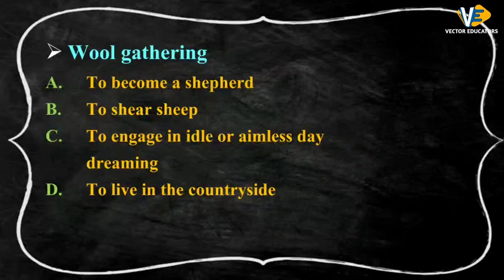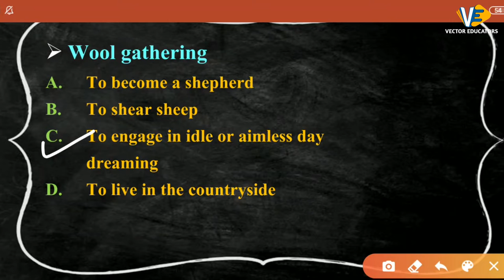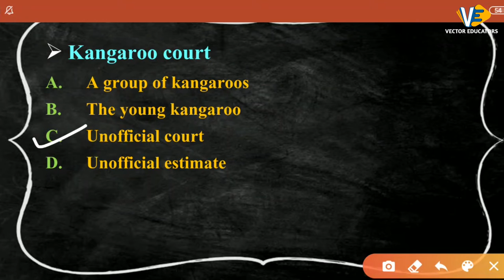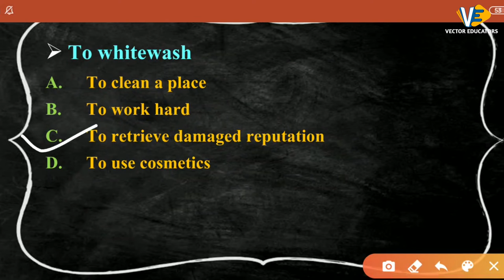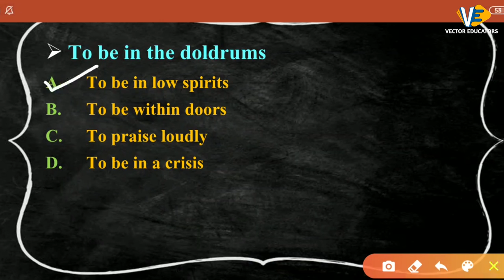Idioms and Phrases | Part - 4 | SSC-CGL/CHSL | By Swati Ma'am | 6:00 PM